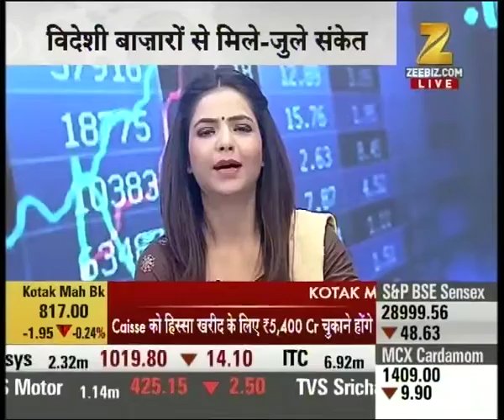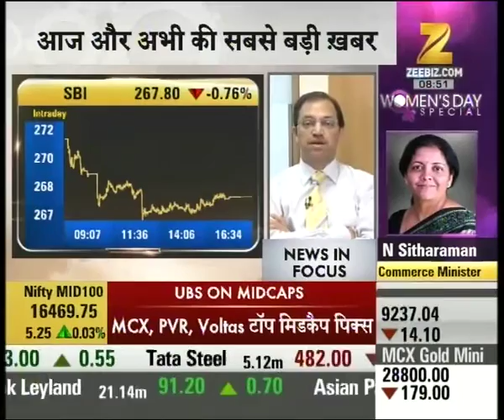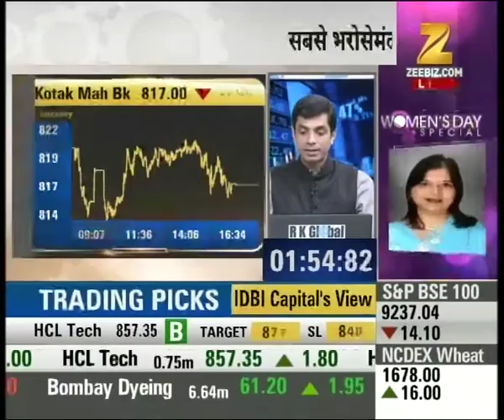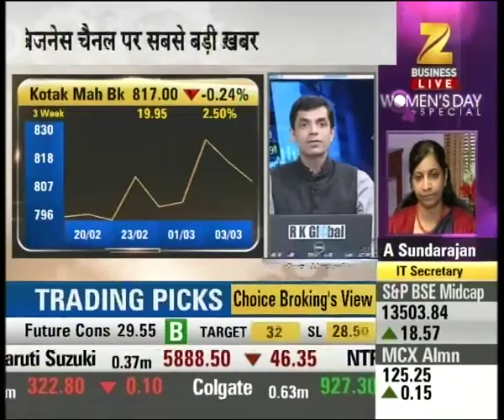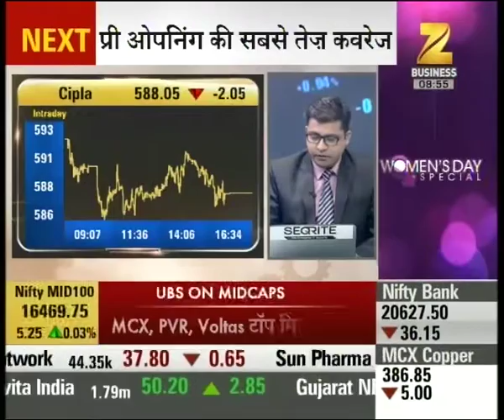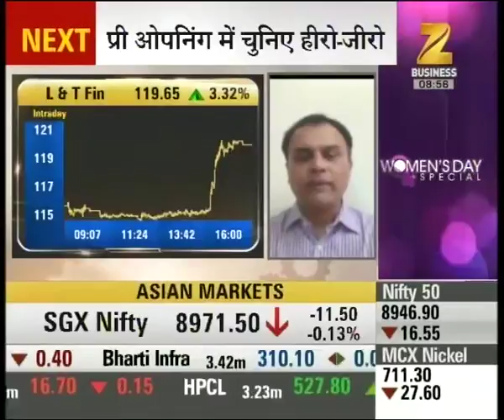Slight downfall in SGX Nifty trading at the levels of 8966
Slight downfall in SGX Nifty trading at the levels of 8966. Watch this special segment and get to know more here.